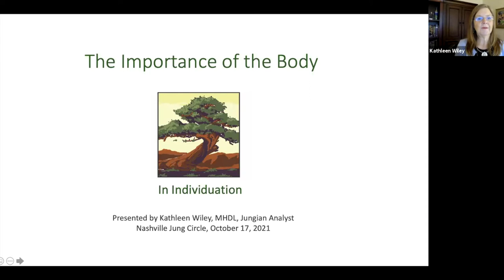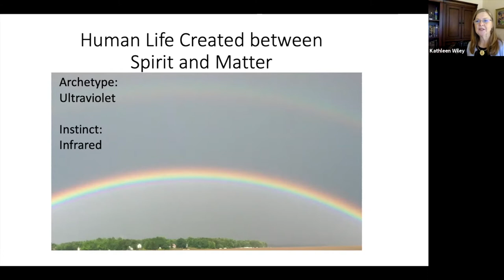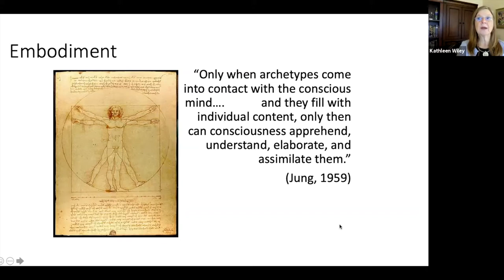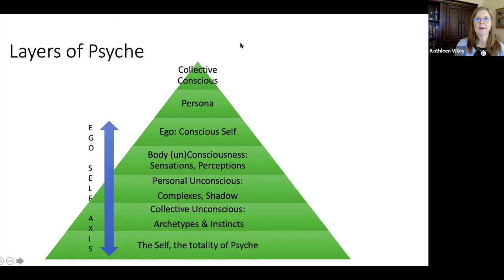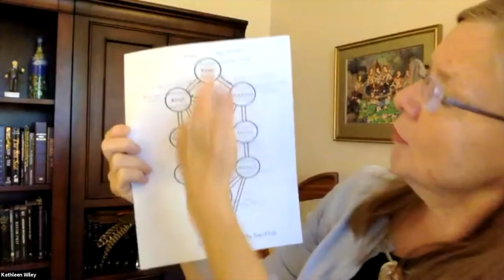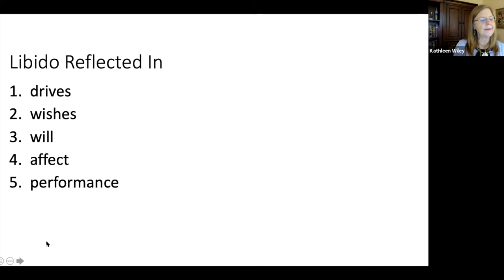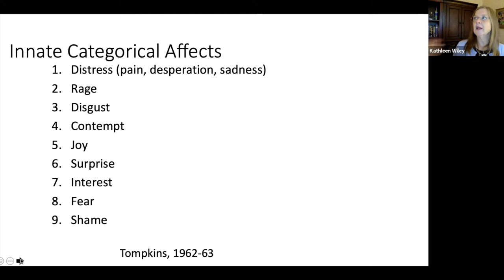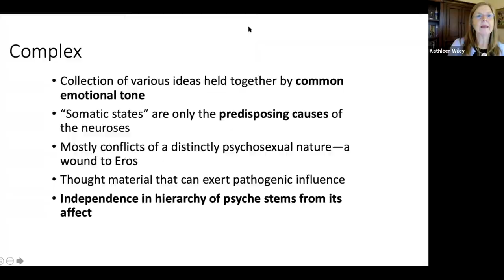"The Importance of the Body in Individuation," by Kathleen Wiley for Nashville Jung Circle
Jungian analyst, author, and speaker Kathleen Wiley will lead a discussion on embodiment from a Jungian perspective, with the title and details of the presentation to be determined. Speaking on embodiment from a variety of perspectives, some of her past presentations have included "Embodiment in the Virtual World," "Human Being: The Interweaving of Spirit and Matter," and"Embodiment: Honoring the Divine Feminine."

Kathleen Wiley is a Jungian analyst, author, and speaker living in North Carolina, where she maintains a private practice with individuals. She is known for her accessible spirit and language in exploring complex Jungian concepts. She has a passion for illuminating stories of the Holy Bible with understandings of how our body, mind, and soul take shape in us. Her work focuses on empowering people to live from a conscious connection to the larger Self, also known as God Within. She is currently working on a new book, New Life: Emerging from the Darkness, Alchemical Transformation through the Scriptures.